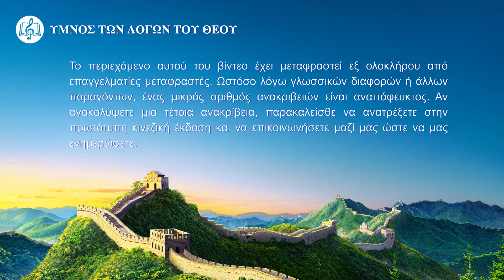Χριστιανικό τραγούδι | H πορεία του έργου του Θεού εντός του σύμπαντος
Οι άνθρωποι στη γη θα δοθούν στον Θεό,
υπάκουοι σαν τους αγγέλους,
χωρίς να εναντιωθούν ή να επαναστατήσουν,
αυτό είναι το έργο του Θεού σε όλον τον κόσμο.

Ⅰ
Ο Θεός είναι με τον άνθρωπο για χρόνια,
κανείς ποτέ δεν το κατάλαβε,
κανείς ποτέ δεν Τον γνώριζε,
τώρα ο λόγος του Θεού τους λέει ότι Είναι εδώ.
Ζητά απ’ τον άνθρωπο να έρθει μπροστά Του,
για να λάβει κάτι απ’ Αυτόν.
Όμως ο άνθρωπος μένει μακριά,
λογικό που κανείς δεν Τον γνωρίζει.

Ⅱ
Όταν ο Θεός διασχίζει όλο το σύμπαν,
ο άνθρωπος αρχίζει να συλλογίζεται βαθιά.
Έρχονται μπροστά στην παρουσία του Θεού
γονατίζουν και λατρεύουν τον Θεό.
Αυτή είναι η μέρα της δόξας του Θεού,
της επιστροφής και αναχώρησης Του.
της επιστροφής και αναχώρησης Του, ω!

Ⅲ
Ο Θεός άρχισε το έργο Του μες στους ανθρώπους
και το τελευταίο Του σχέδιο στον κόσμο.
Όποιος δεν προσέχει,
ανελέητη τιμωρία σίγουρα θα γευτεί.
Δεν είν’ η καρδιά του Θεού παγωμένη,
είναι απλά ένα βήμα του σχεδίου Του,
που πρέπει ν’ ακολουθήσουν τα πάντα,
αυτό κανείς δεν μπορεί να το αλλάξει.

Ⅳ
Όταν ο Θεός ξεκίνησε το έργο Του,
όλος ο κόσμος Τον ακολούθησε.
Το σύμπαν απασχολεί ο Θεός,
ο κόσμος χαίρεται, οι άνθρωποι ξεσηκώνονται.
Ο μεγάλος κόκκινος δράκοντας στροβιλίζεται,
υπηρετεί τον Θεό ενάντια στα "θέλω" του.
Δεν μπορεί να ακολουθήσει την επιθυμία του,
αλλά πρέπει να υπακούσει στον έλεγχο του Θεού.

Ⅴ
Ο δράκοντας είναι ένα εργαλείο,
εργαλείο στο σχέδιο του Θεού,
εχθρός και υπηρέτης του Θεού.
Για να ολοκληρώσει το τελευταίο στάδιο του έργου,
ο Θεός είναι ενσαρκωμένος στο λημέρι του,
ώστε ο δράκος να υπηρετήσει τον Θεό καλύτερα,
να τον κατακτήσει για να τελειώσει το σχέδιο του Θεού
Οι άγγελοι λαμβάνουν μέρος στη μάχη
για να χαροποιήσουν την καρδιά του Θεού
στην τελευταία φάση,
να χαροποιήσουν την καρδιά του Θεού
στην τελευταία φάση.